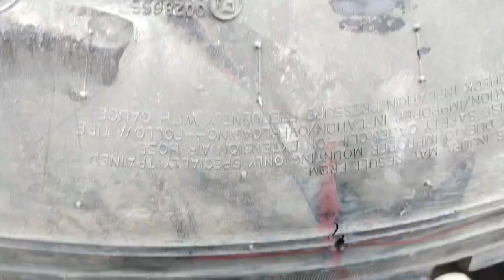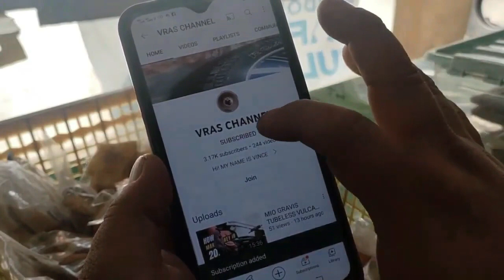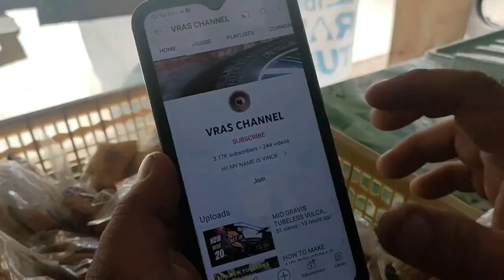11R22.5 MULTI REPAIR TUBELESS MOUNTING DEMOUNTING WITH MAKEIRO AND PAUL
11r22.5 repair tube mounting and demounting.

This video is for educational only. Don't do this at home.

If you like this video  by sending  SUPER THANKS to my videos you can help my channel growth. And  i appreciate YOUR SUPPORT.

HELP ME BUILD MY MOBILE VULCANIZING RESCUE MISSION ON YOUTUBE.
OUR MISSION IS TO HELP PEOPLE WHO NEEDS OUR HELP.

("THE GREATEST GOOD FOR WHAT WE DO FOR ONE ANOTHER")

TO THOSE WHO WANT TO SUPPORT ME TO MAKE A PROJECT AND GIVE DONATIONS.